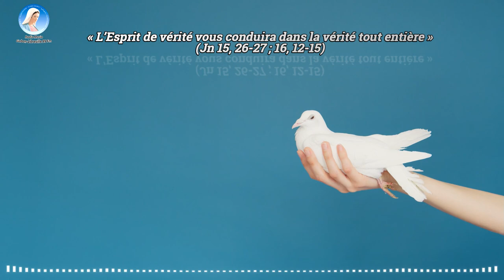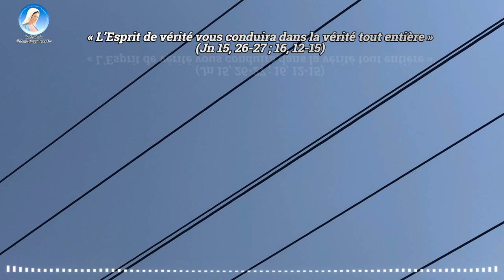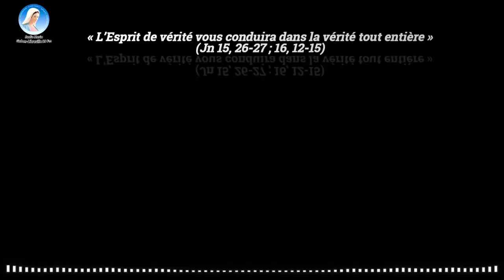Homélie du Dimanche avec l'abbé Saint Laurent Manvoula * 19 mai * PENTECOTE 2024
ÉVANGILE
« L’Esprit de vérité vous conduira dans la vérité tout entière » (Jn 15, 26-27 ; 16, 12-15)
Alléluia. Alléluia.
Viens, Esprit Saint !
Emplis le cœur de tes fidèles !
Allume en eux le feu de ton amour !
Alléluia.

Jésus disait à ses disciples :
« Quand viendra le Défenseur,
que je vous enverrai d’auprès du Père,
lui, l’Esprit de vérité qui procède du Père,
il rendra témoignage en ma faveur.
Et vous aussi, vous allez rendre témoignage,
car vous êtes avec moi depuis le commencement.

J’ai encore beaucoup de choses à vous dire,
mais pour l’instant vous ne pouvez pas les porter.
Quand il viendra, lui, l’Esprit de vérité,
il vous conduira dans la vérité tout entière.
En effet, ce qu’il dira ne viendra pas de lui-même :
mais ce qu’il aura entendu, il le dira ;
et ce qui va venir, il vous le fera connaître.
Lui me glorifiera,
car il recevra ce qui vient de moi
pour vous le faire connaître.
Tout ce que possède le Père est à moi ;
voilà pourquoi je vous ai dit :
L’Esprit reçoit ce qui vient de moi